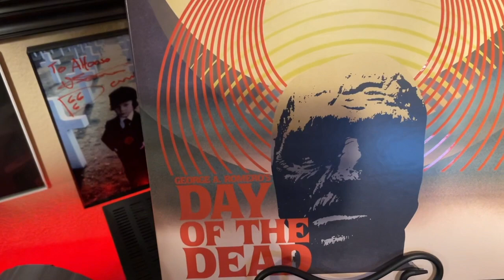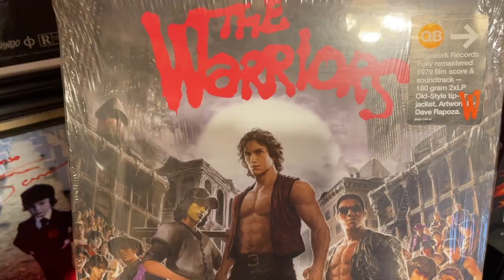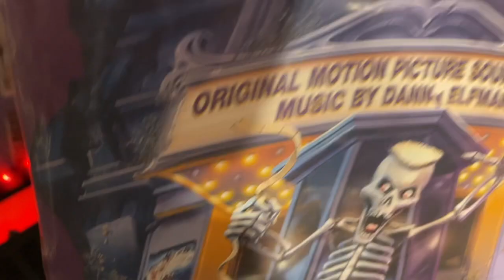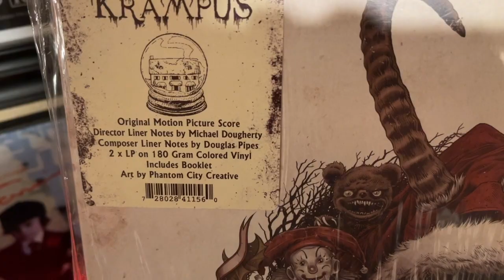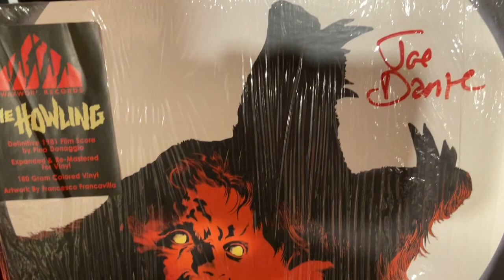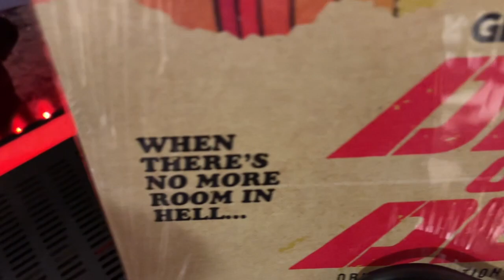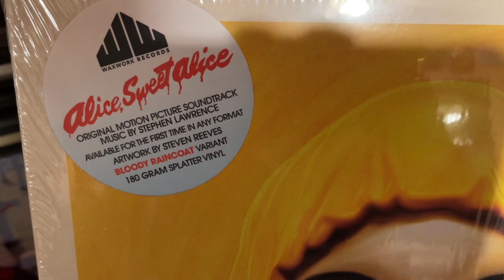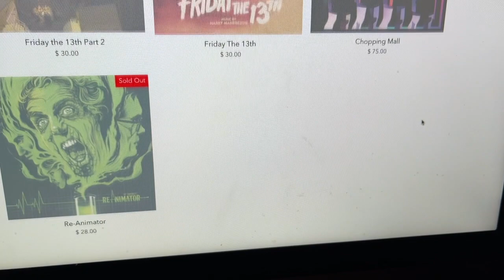My Waxwork records Collection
This video is about My waxwork records collection. So far these all my current waxwork records. I don't have every release but I own quite a few.